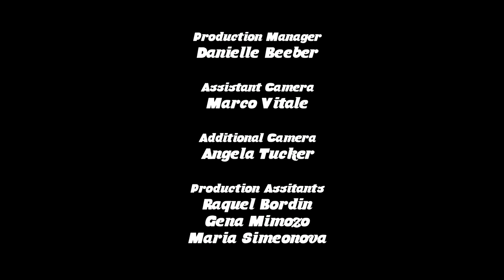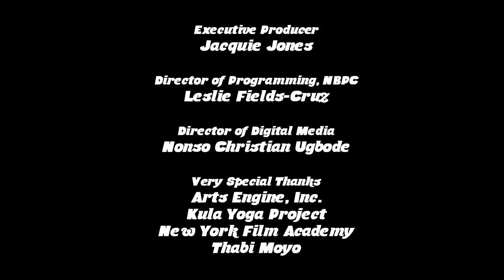Black Folk Don't: Do Winter Sports [Episode Four]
Quick name one more winter sports athlete other than Shani Davis. Hm, well you be the judge of your skills on that one. But why is it that winter sports seem to have less black folk in the mix? Is this not the case? What do you think?